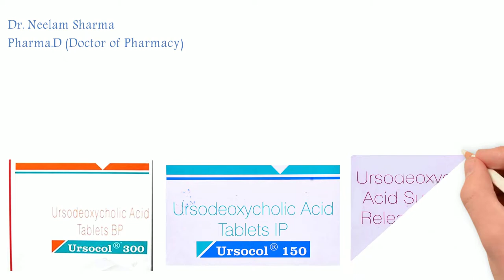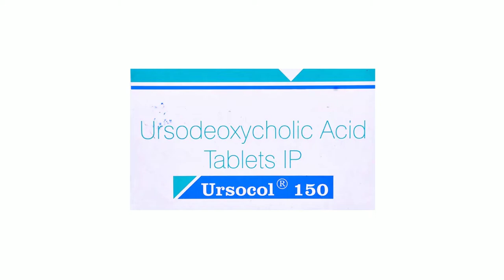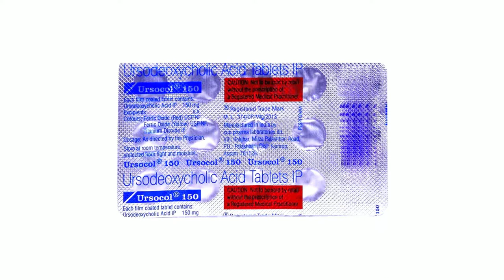Ursocol Tablet, Ursocol 150 mg, 300 mg, 450 mg, 600 mg Tablet Uses, Side Effects in Hindi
In this video, we will discuss what are the uses and benefits of ursocol tablet. How to take ursocol tablet. We will also discuss what are the side effects of ursocol tablet. Watch the complete video for detailed review of ursocol tablet in hindi.